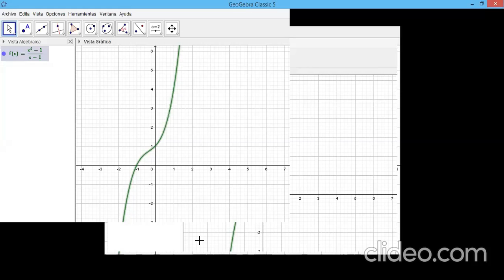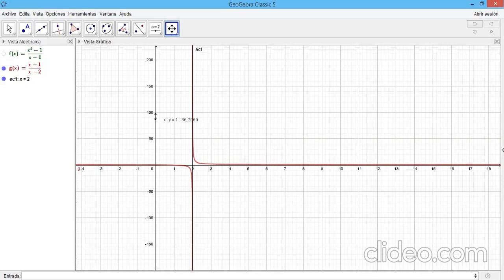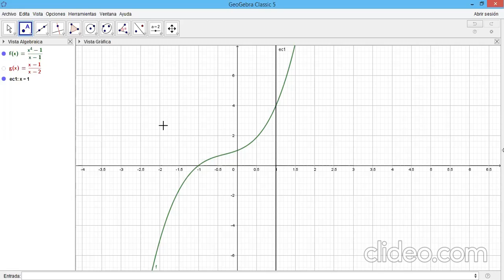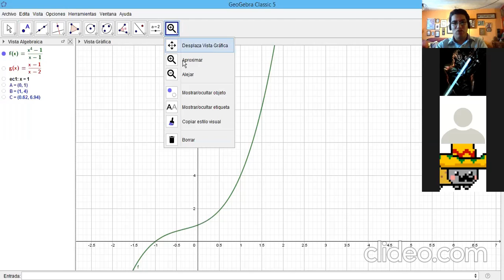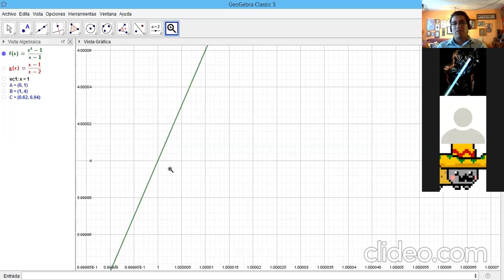Clase 040620 B401 - Aproximación a límites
Video clase del jueves 04 de junio.